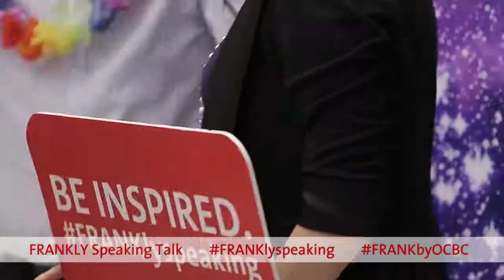FRANKlyspeaking - Dr Lim Kuo-Yi, Founding Partner, Monk’s Hill Ventures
Here is the full Q&A session featuring Dr Lim Kuo-Yi during the January edition of FRANKlyspeaking.